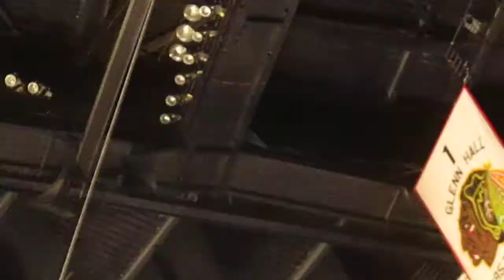Roger Waters Live Chicago 2010 Wall Tour In the Flesh 9/24 sec 122